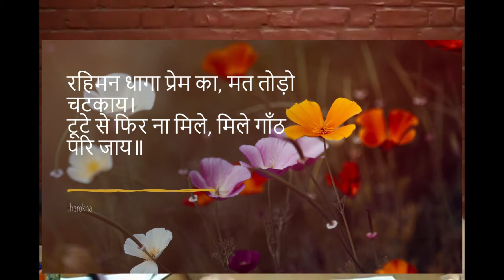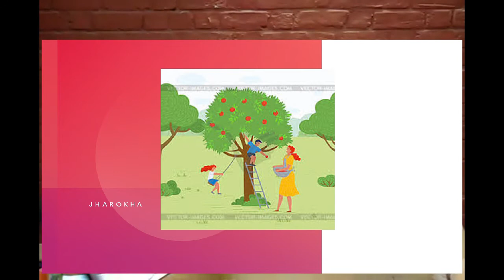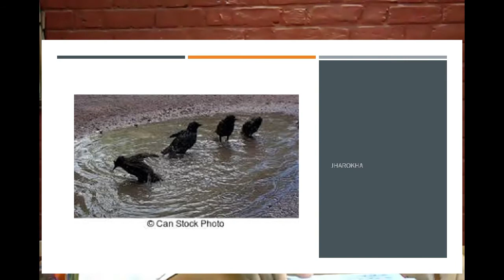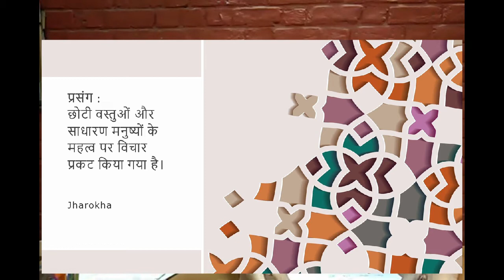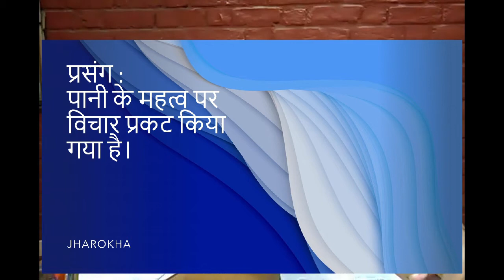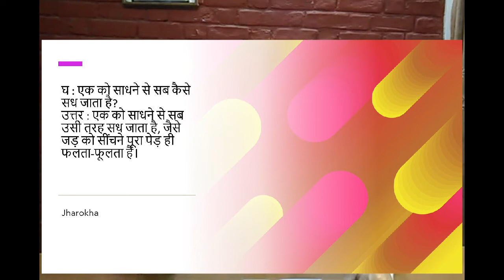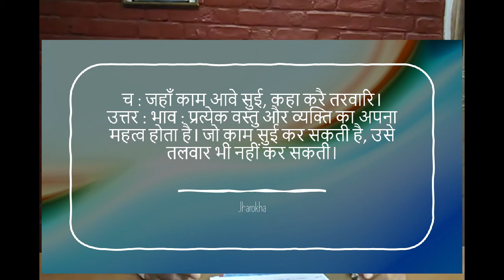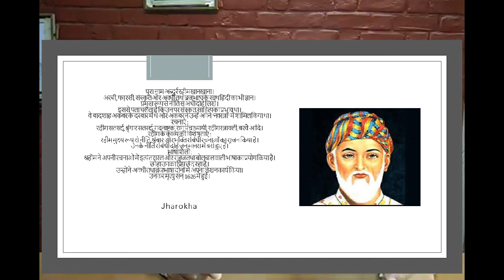Rahim ke dohe class 9 question answer and explanation | Vyakhya, question answer & kavya saundarya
Best video for exam!!! This video is specially prepared for students to do best in their exams.
In this video you will learn about rahim ke dohe ki vyakhya, question answer and kavya saundarya.
स्पर्श/9 वीं/अंग्रेजी माध्यम/रहीम

रहीम दोहे
रहिमन धागा प्रेम का, मत तोड़ो चटकाय।
टूटे से फिर ना मिले, मिले गाँठ परि जाय॥
शब्दार्थ :
गांठ = गठान।
संदर्भ :
प्रस्तुत दोहा कक्षा 9 की पाठ्य पुस्तक ‘स्पर्श’ से लिया गया है। इसके रचनाकार कवि रहीम जी हैं।
प्रसंग :
यहां प्रेम की भावना के स्थायित्व पर जोर दिया गया है।
व्याख्या :
श्रहीम कवि कहते हैं कि प्रेम का स्वरूप धागे के समान होता है। वह जरा सी लापरवाही और बुरे व्यवहार के कारण टूट जाता है। इसलिये उसके प्रति हमें बहुत ही संवेदनशील रहना चाहिये। प्रेम रूपी धागा एक बार टूट जाये, तो वह फिर नहीं  जुड़ता। यदि किसी तरह जोड लिया जाये ़तो उसमें गाँठ पड़ जाती है। अर्थात् हमेशा के लिये मन में एक खलिश रही आती है।
पद सौंदर्य :
1 दोहा छंद।
2 गेयता का गुण।
3 शांत रस।
प्रश्न : 1 : निम्नलिखित प्रश्नों के उत्तर दीजिये-
क : प्रेम का धागा टूटने पर पहले की भाँति क्यों नहीं हो पाता?

उत्तर :  प्रेम का धागा टूटने पर पहले की भाँति इसलिये नहीं हो पाता, क्योंकि वह अपने मूल रूप् में जुडत्र नहीं सकता।  जोड़ने से गांठ पड़ जाती है।
 ख : हमें अपना दुख दूसरों पर क्यों नहीं प्रकट करना चाहिए? अपने मन की व्यथा दूसरों से कहने पर उनका व्यवहार कैसा हो जाता है?
उत्तर : हमें अपना दुख दूसरों पर इसलिये नहीं प्रकट करना चाहिए, क्योंकि लोग उसका उपहास करते हैं। अपने मन की व्यथा दूसरों से कहने पर उनका व्यवहार सहयोगी वाला नहीं होता।